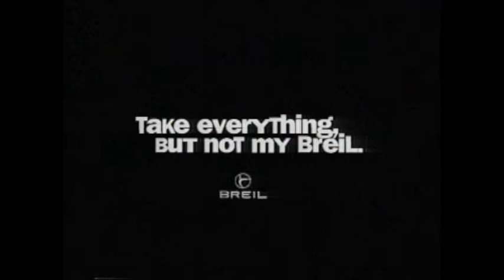Breil Watch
Breil Watch Broadcast Spots